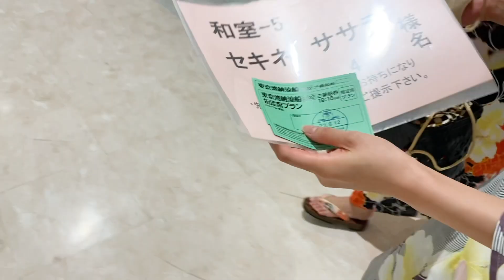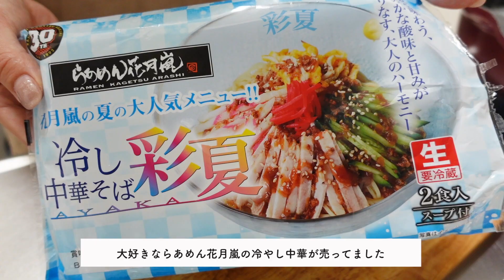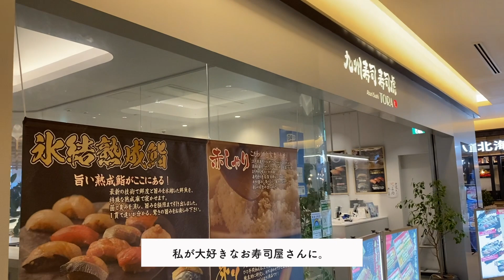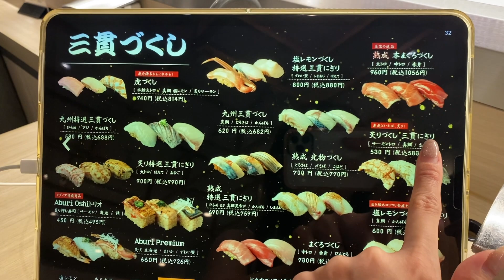vlog | とある2日間☕️納涼船で浴衣女子会,1年目の結婚記念♡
同い年メンバーで乗った納涼船はこちらです🚢♪

そして私たち夫婦も1年目の結婚記念日を迎えました✨
本当にあっという間の1年だった気がします。
これからも私たちらしく、私たちのペースで
過ごしていけたらなと思います💓

いつも私が使ってるものは楽天ROOMにまとめてありますので

他のSNSも毎日更新✨

❤︎過去動画❤︎

動画のリクエストがあればぜひコメント欄へお願いします✨

★所属
UUUM・YEEELL

〒107-6228
UUUM株式会社　瀬賀しおり宛

〒150-0031
株式会社YEEELL（エール）